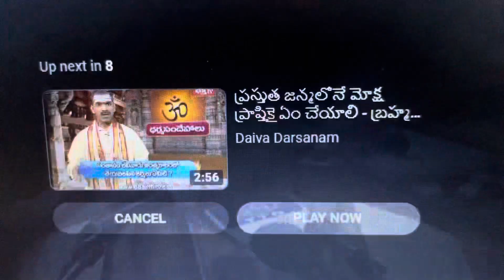Vaddiparti: Prudvi (Gandham), Aapas (Rasam), Tejo (Roopam), Vaayur (Sparsha), Aakash (Shabdha)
Pancha Bootha = 5 Guna